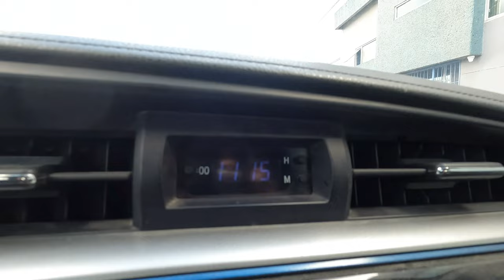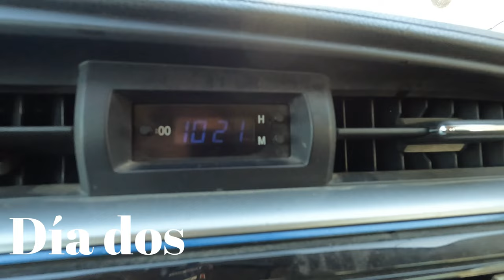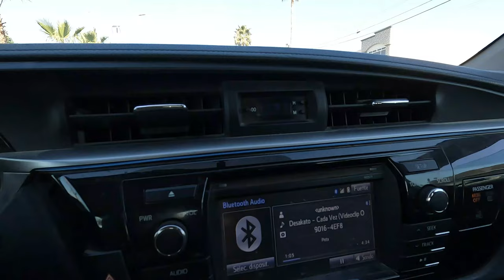"El sueño Tijuanense". 3 horas de fila. Me mandaron a inspección secundaria. Estoy enfadado.